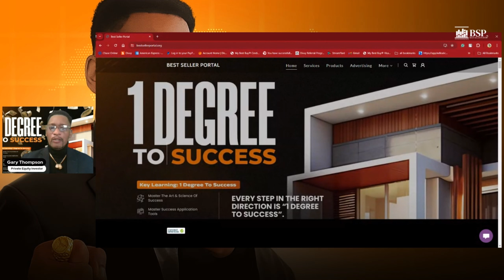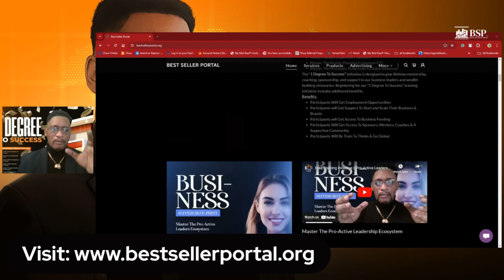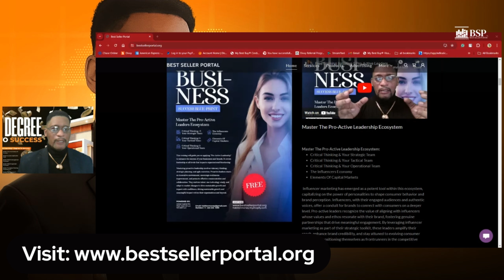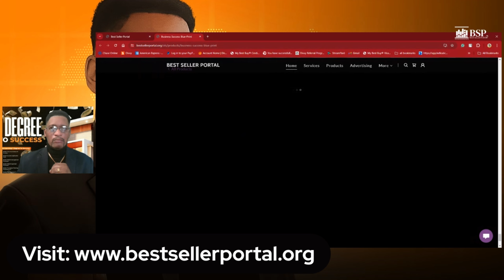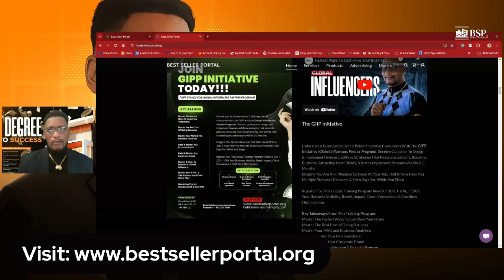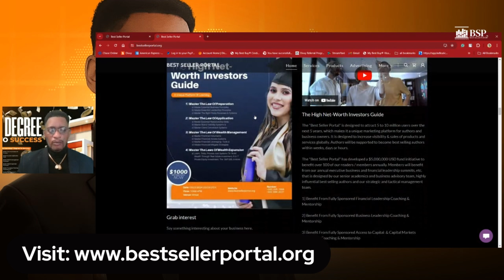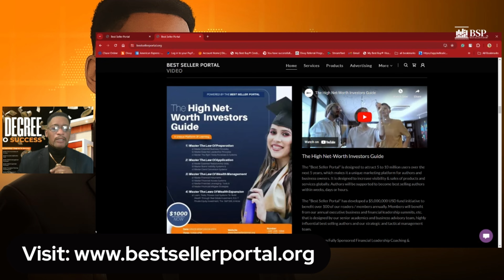MONEY HABIT || Keeping You Poor || EARN TO SAVE || SAVE TO INVEST || INVEST TO BUILD WEALTH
Relying solely on one source of income can leave you vulnerable to financial instability. Developing multiple streams of income can provide security and flexibility. Here are some key habits to consider:

Budgeting: Regardless of the number of income sources, budgeting is essential. Track your expenses and income diligently to understand your financial situation better.

Saving: Build an emergency fund to cover unexpected expenses. Aim to save a portion of each paycheck, regardless of the income source.

Investing: Consider investing in assets such as stocks, bonds, real estate, or starting a side business. Diversifying your investments can provide additional income streams and protect against market fluctuations.

Continuous Learning: Invest in yourself by acquiring new skills or improving existing ones. This can lead to career advancement or new income-generating opportunities.

Side Hustles: Explore opportunities for part-time or freelance work related to your skills or interests. This can provide additional income and diversify your revenue streams.

Networking: Build relationships with professionals in your industry or related fields. Networking can lead to job opportunities, freelance projects, or collaborations that can increase your income.

Financial Goals: Set specific financial goals, such as paying off debt, saving for a down payment on a house, or retirement planning. Having clear goals can motivate you to increase your income and manage your finances more effectively.

Automate Finances: Set up automatic transfers to savings or investment accounts to ensure consistent savings and investments without relying on manual intervention.

Review and Adjust: Regularly review your financial situation and income sources. Identify areas for improvement and make necessary adjustments to meet your financial goals.

Emergency Plan: Have a contingency plan in place in case your primary source of income is disrupted. This could include having alternative job options, freelancing opportunities, or relying on your emergency fund until you find stable income again.

By adopting these money habits and diversifying your income sources, you can build a stronger financial foundation and reduce the risks associated with relying solely on one source of income.